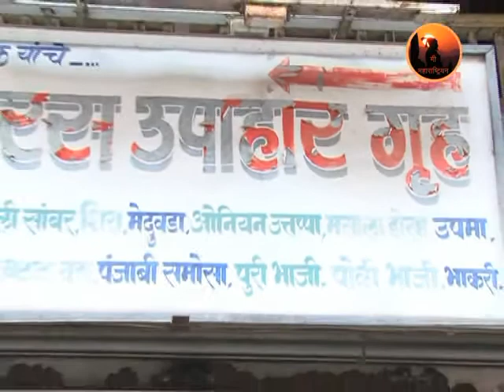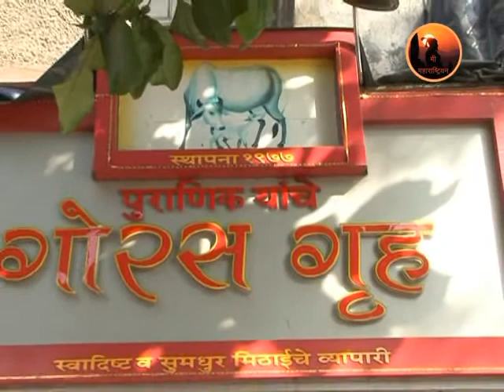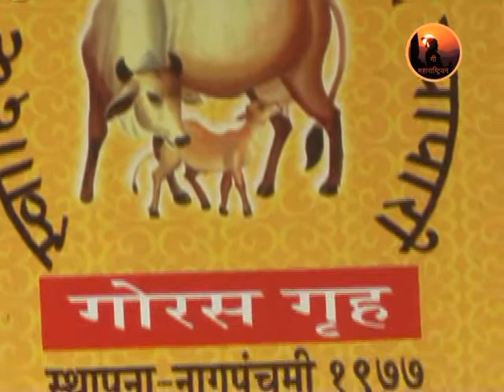Mr Sanjay, 9819917771, Mr Varun, 7738155551, Goras Uphar Gruha, Goras Uphar Gryha Thane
Goras Uphar Gruha
Add: Gokhale Road, Next to Bank of Maharashtra,
Naupada-Thane West, Thane - 400 602.